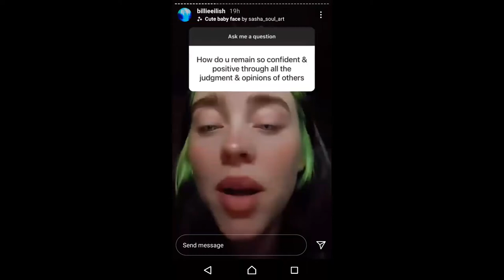Billie Eilish is Giving Life Lessons about Positiveness